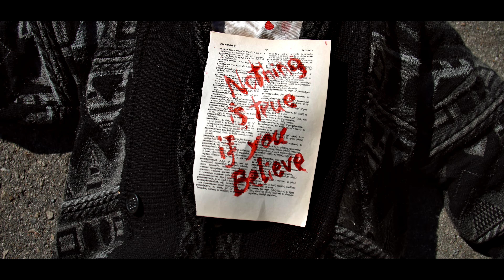Mindesign- The Deceiver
Director/Camera/Montage/Lighting - Pēteris Valdmanis
Producer: "Mindesign" and Pēteris Valdmanis
Special thanks to: "Nabaklab" for giving us the opportunity to record,
Kārlis Šteinmanis and KS Records for recording us,
"Mojo-jojo!" - original gifts and a good mood!
Friends and family
And of course Pēteris Valdmanis
Thanks to all actors, especially the most beautiful girls.

Song Lyrics:

Spell the name of the holy deceiver,
Prophet of all thats evil.
He says that we're all equel, but see,
He treats us all differently.

Spell God backwards and you'll get dog,
Showing his teeth, not letting you go.
Don't listen to a word he says, it's all a fraud,
You should know the truth and not sink as low.

I look up at the sky,
To look you in the eye
And see the lies beneath the truth
You try to feed us, I deny you.

Lies. You feed us lies.

Your brainless minions who follow you blind,
Will one day know who's behind the lies, who washed up their. minds.